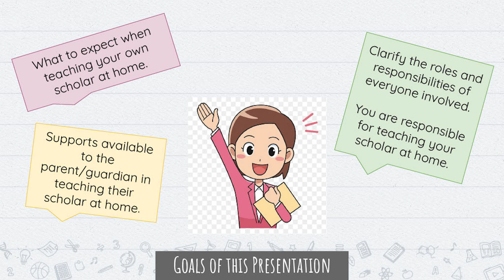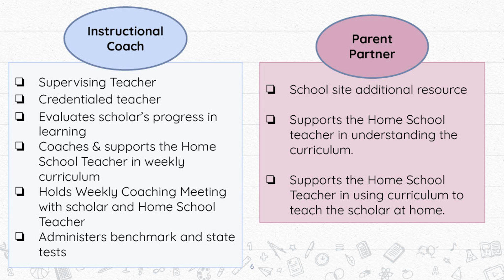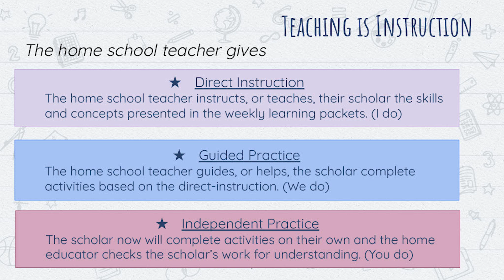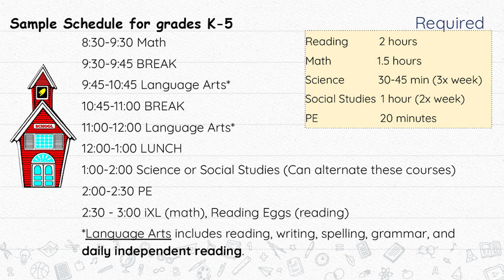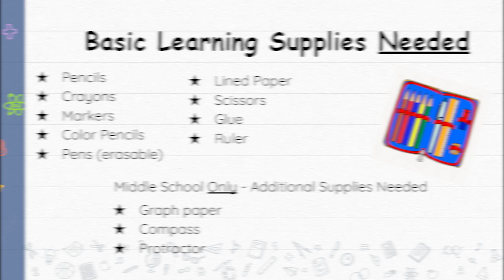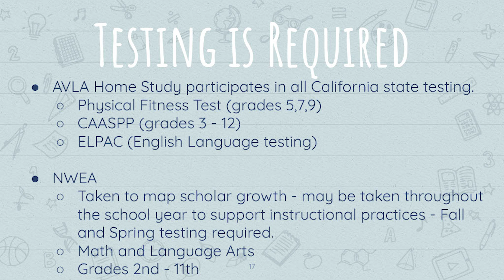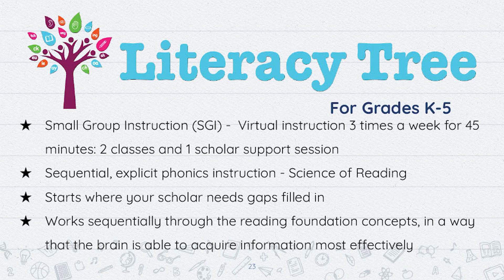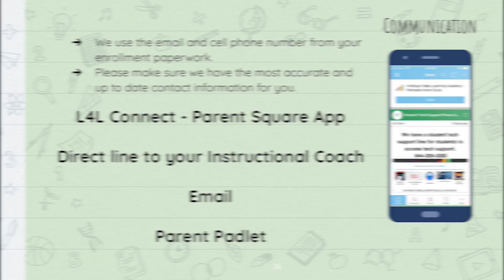Homeschool Parent Enrollment